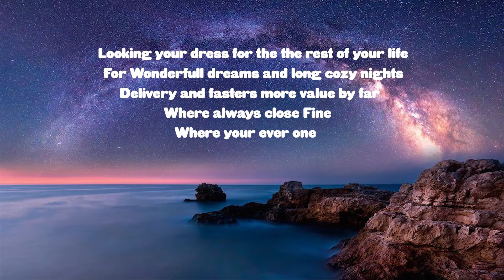Sleepy's For the rest of your life Commercial By The mattress professionals (Lyrics)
The Sleepy's theme songs For the rest of your life songs by Commercial Lyrics